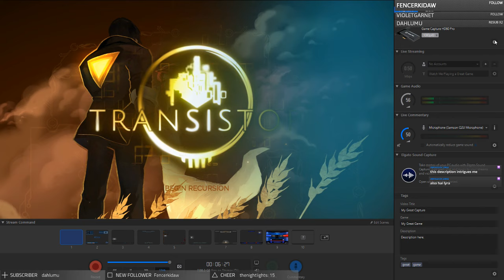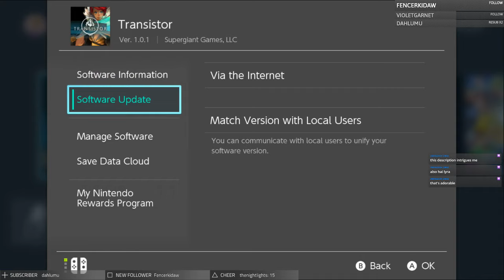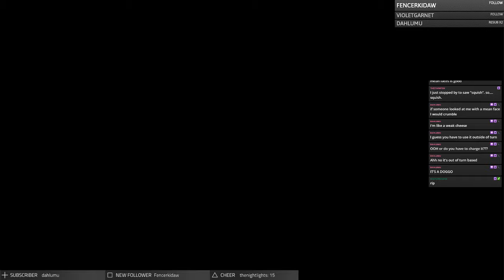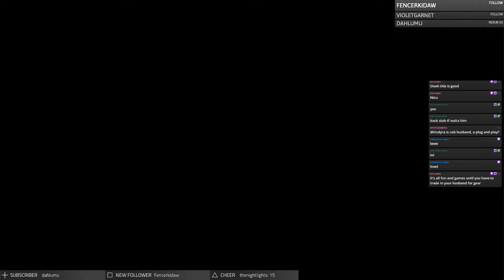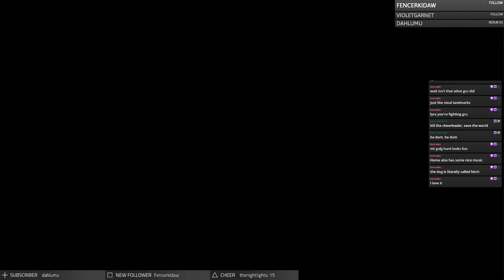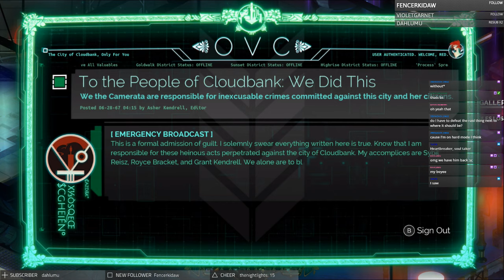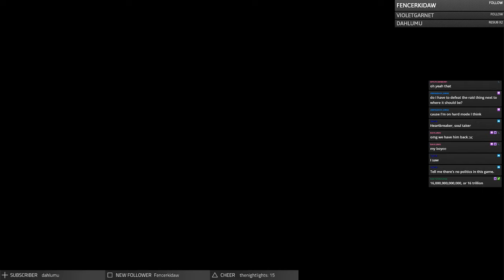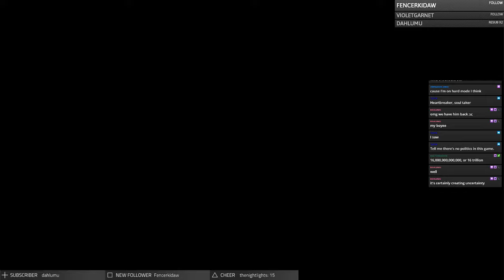[Lyra] Transistor (Stream 1)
this sword will break your heart in more ways than one -- Watch live